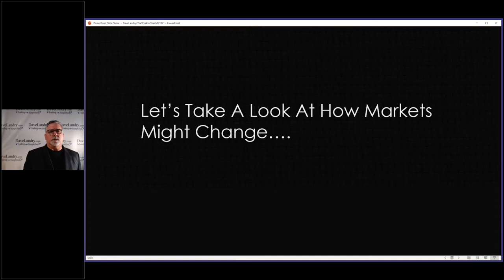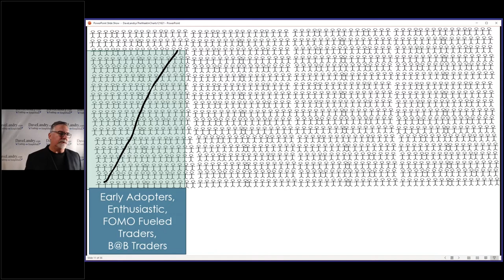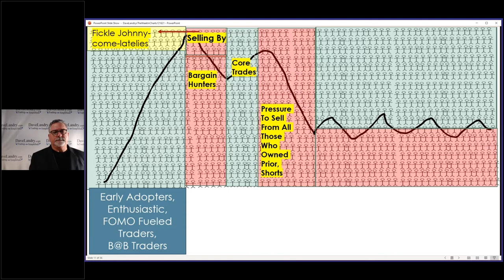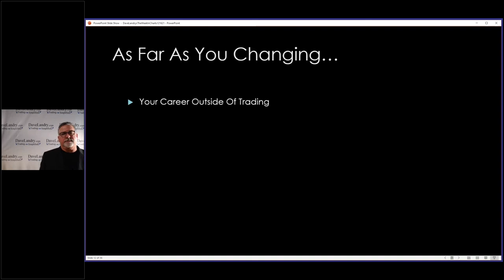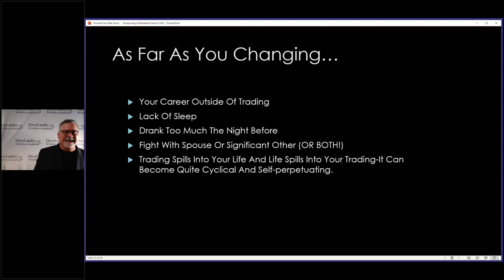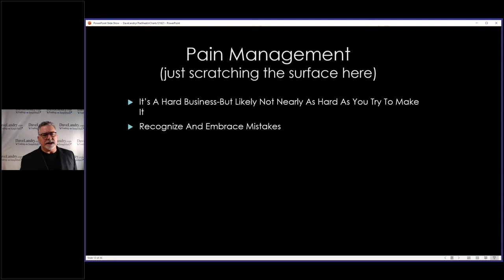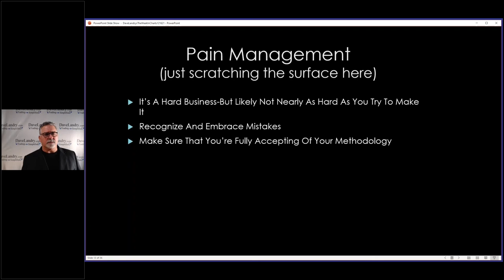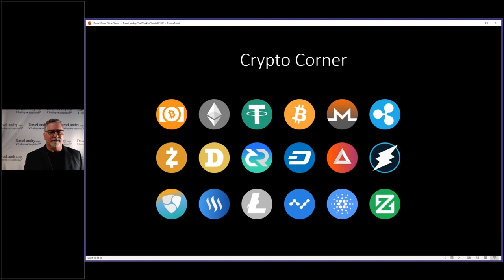Managing The Pain Of Trading-Part 2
Dave discusses the fact that as traders, we're really in the "pain management" business. There will be pain. Therefore, you must learn how to manage it.